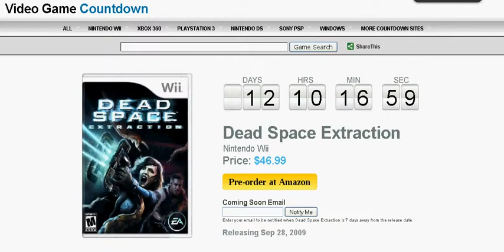Dead Space Extraction Countdown to Release